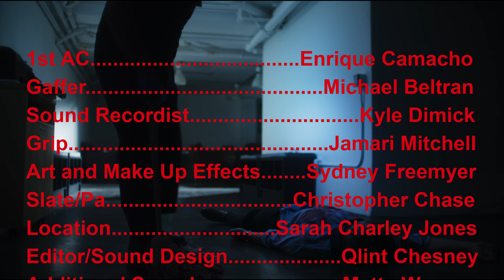"Another Late Night" - Jakob Owens Horror Short Film Contest 2023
Written & Directed by Qlint
Produced by TurquoiseFilms

Check out Tropic Colour's store. I used a TON of their assets for this project and its really a great resource for filmmakers!

Gear used in the making of this short films

Aputure 600d

Smallrig V-mount 99 Battery

Fotga SDI 5'' monitor

PortKeys BM5 III Monitor

Starring:
Kot Takahashi - Dave
John the Janitor - Nathen Sandoval
Brandon Brooks - Chris the office friend

Director of Photography - Alex Ajayi
1st AC - Enrique Camacho
Gaffer - Michael Beltran
Grip - Jamari Mitchell
Sound Recordist - Kyle Dimick
Art and Make Up Effects - Sydney Freemyer
Set PA - Christopher Chase
Location - Sarah Charley Jones
Lighting Provided by Little Giant
Additional Sound - Matte Wagner

Huge thank you to everyone who jumped on this project to be a part of it. it was amazing working with the crew and talent!

Follow for more awesome videos!